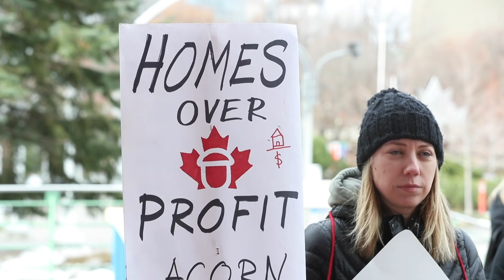National Housing Day protest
ACORN members, tenants and supporters called for affordable housing at Ottawa City Hall on National Housing Day.
Mavis Finnamore, longtime ACORN member, talks about the housing crisis in Ottawa.